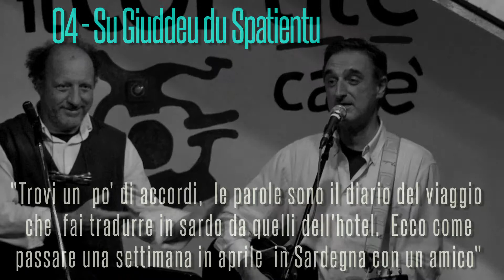FRANCO MARZO: 04 Su Giuddeu du Spatientu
"Trovi un  po' di accordi,  le parole sono il diario del viaggio
che  fai tradurre in sardo da quelli dell'hotel.  Ecco come
passare una settimana in aprile  in Sardegna con un amico"